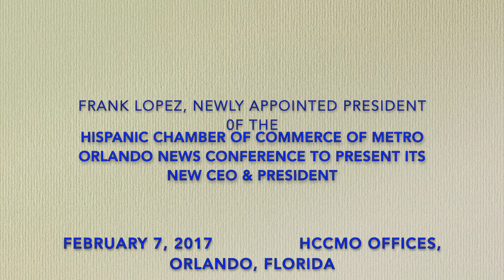HCCMO Frank Lopez: New President & CEO - News Conference 2-7-17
Newly appointed President Frank Lopez shares his background, vision and goals for the Hispanic Chamber of Commerce of Metro Orlando. Negocios Orlando shows the highlights of his introduction to the members.